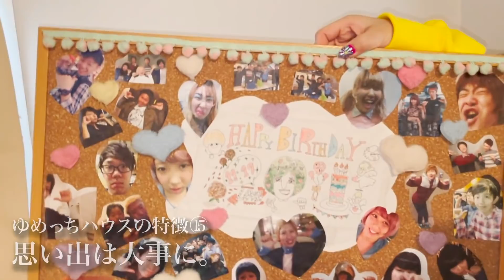【悲劇】ゆめっち宅突撃!!お風呂の水圧やばすぎ問題wwwかなでドン引きルームツアー！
ゆめっちのルームツアー後編☆彡

引っ越し直前にまさかの新事実発覚など、今回もかなでが悲鳴をあげます！
是非、前編と合わせてゆめっちのヤバい私生活をたっぷりご覧ください・・・！

🌈ゆめっちの他オススメ動画はこちら🌈